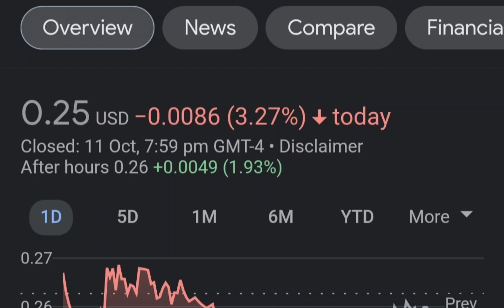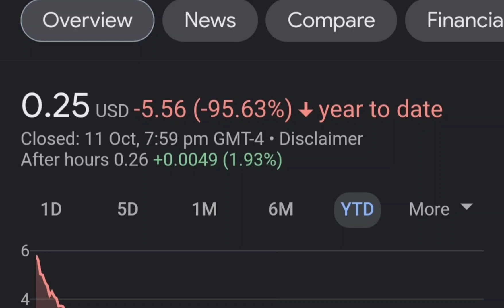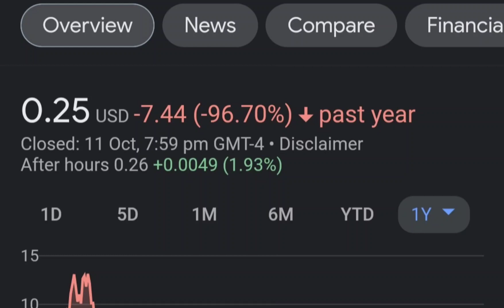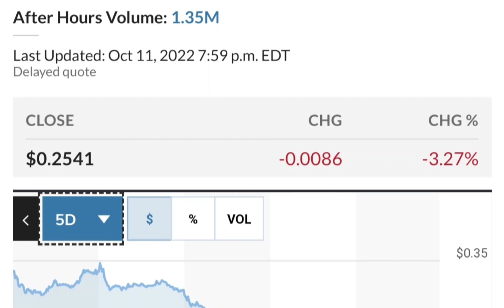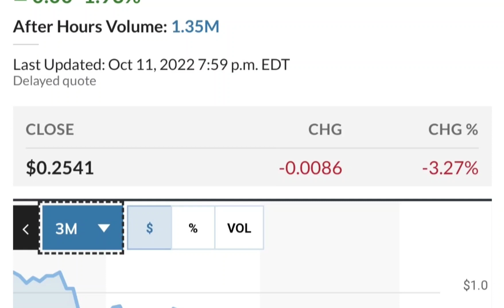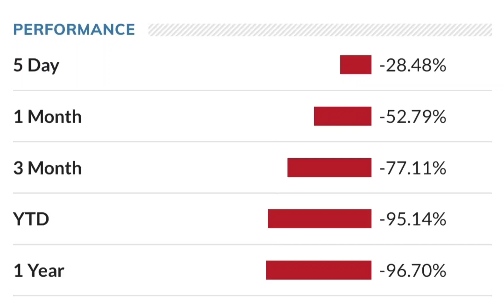MULN Stock Breaking News Today Mullen Automotive MULN Stock Short Squeeze Analysis MULN Stock